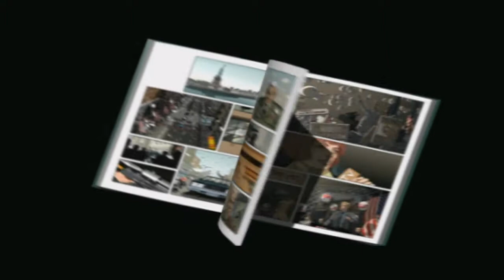Let's Play XIII (13) Part #001 - Getrübte Erinnerung (German/Deutsch) [HD]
WICHTIG! DIESES SPIEL IST 2003 ERSCHIENEN, NICHT WIE VON MIR ERWÄHNT 2005!

In dem ersten Part von XIII erfahrt ihr wer die Hauptfigur auch bekannt als Steve Rowland eigentlich ist und warum er keinerlei Erinnerungen mehr an seine Existenz hat.

► Spielname: XIII (13)
Hersteller: Ubisoft
Releasedatum: November 2003
Plattformen: PC, Gamecube, Playstation 2, XBOX
Altersfreigabe: Ab 16 jahren